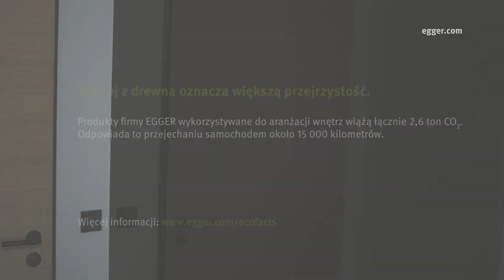Przestrzeń życiowa zaprojektowana w sposób komfortowy dzięki produktom EGGER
Dzięki Kolekcji materiałów dekoracyjnych EGGER, Twoje pomysły projektowe nie mają ograniczeń! Odkryj naszą ofertę i przekonaj się o wszechstronnych możliwościach zastosowania naszych produktów.